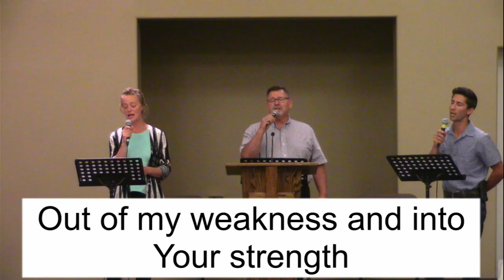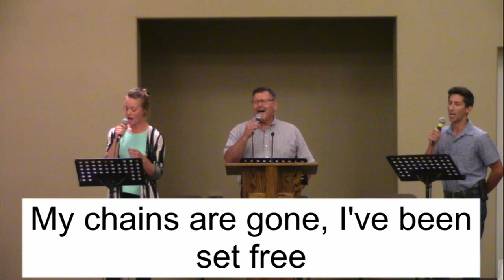SBC Worship Service for Sunday, July 11, 2021